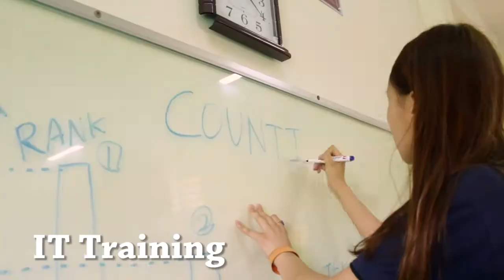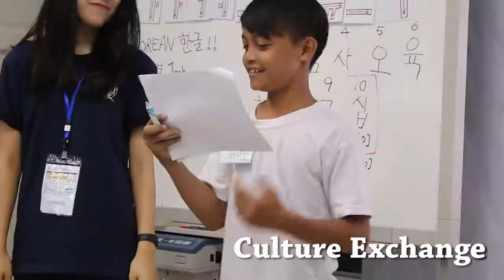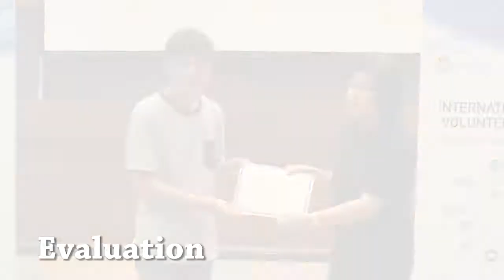Summary of the IIV 2016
Introduction of International ICT Volunteers programme 2016